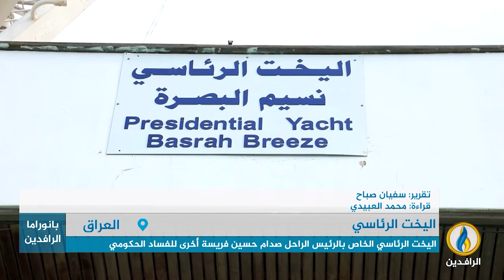تقرير إخباري.. اليخت الرئاسي الخاص بالرئيس الراحل صدام حسين فريسة أخرى للفساد الحكومي